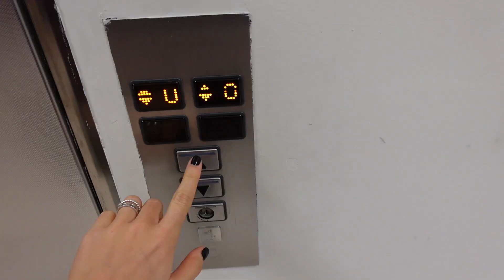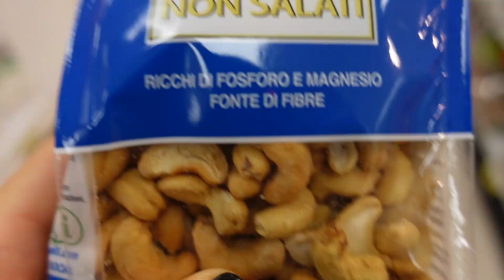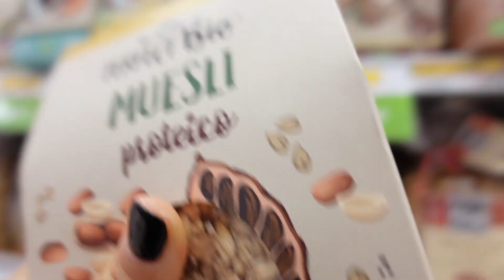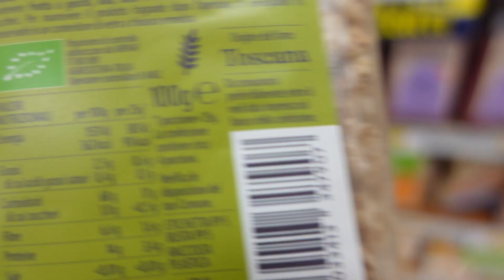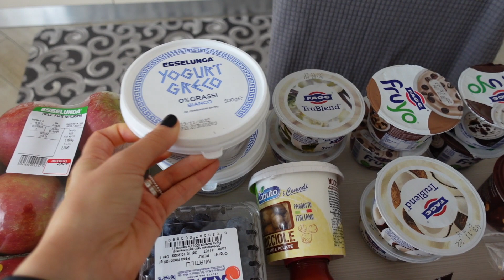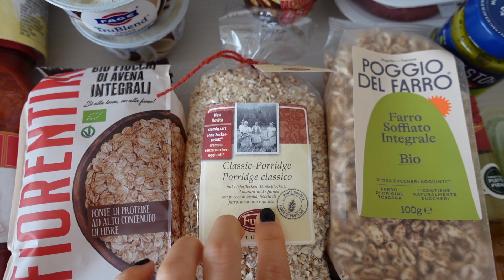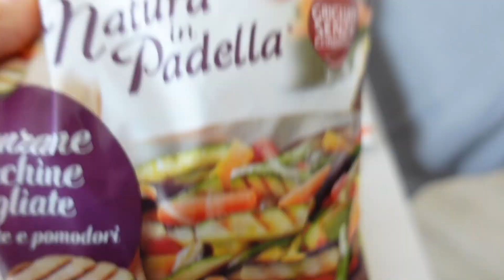VI PORTO CON ME A FARE LA SPESA, CON UN OSPITE SPECIALE! *svuota la spesa edizione Esselunga*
Svuota la spesa della settimana, se arriviamo a 500 visualizzazioni proviamo una pizza surgelata strana!